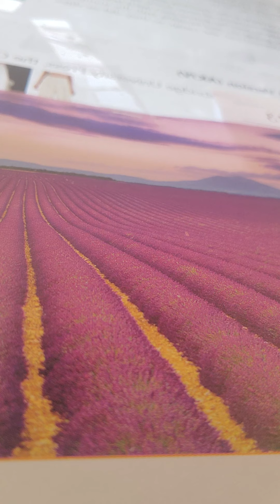Joshua 6:10-14 akjv